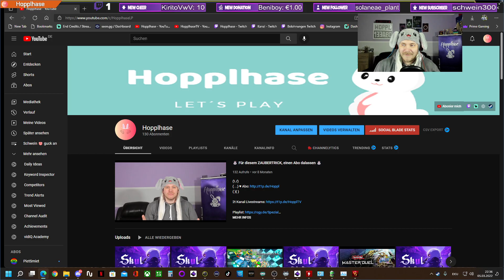Vampire Survivors - Los Clerici, besiege den REAPER!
Offizielle Seite: KEINE VORHANDEN

TITEL: Vampire Survivors
GENRE
ENTWICKLER: poncle
PUBLISHER: poncle
VERÖFFENTLICHUNG: 17. Dez. 2021
VERÖFFENTLICHUNGSDATUM FÜR EARLY ACCESS: 17. Dez. 2021

Vampire Survivors ist ein Zeitüberlebensspiel mit minimalistischem Gameplay und Roguelite-Elementen.
Es gibt keinen Ort, an dem Sie sich verstecken können, alles, was Sie tun können, ist zu versuchen, eine verfluchte Nacht zu überleben und so viel Gold wie möglich für den nächsten Überlebenden zu bekommen, bevor der Tod Ihren Kämpfen unweigerlich ein Ende setzt.